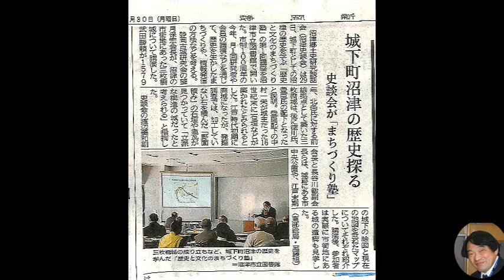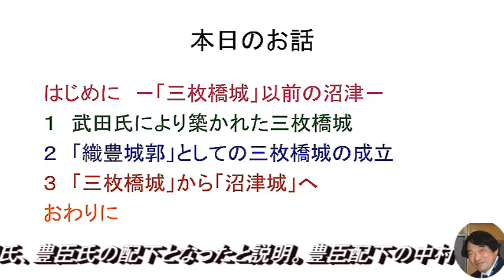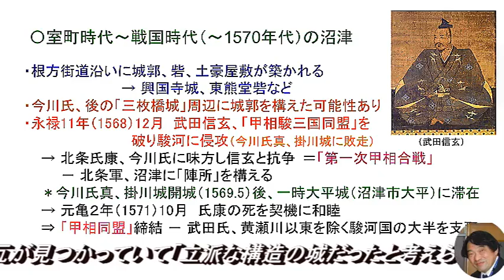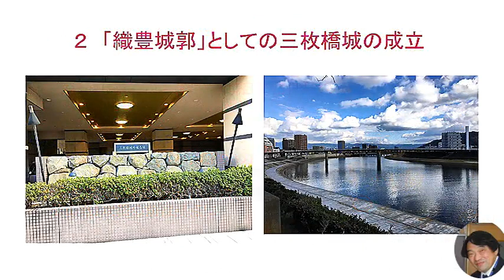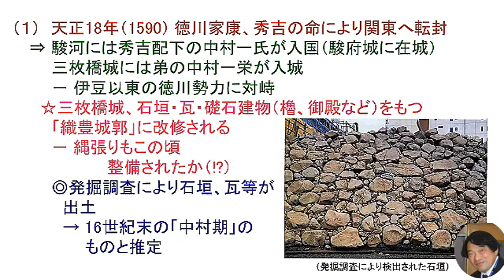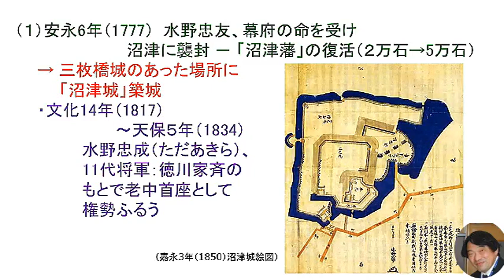230129第１回歴史と文化のまちづくり塾（望月保宏資料）as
230129第１回歴史と文化のまちづくり塾（望月保宏資料）as